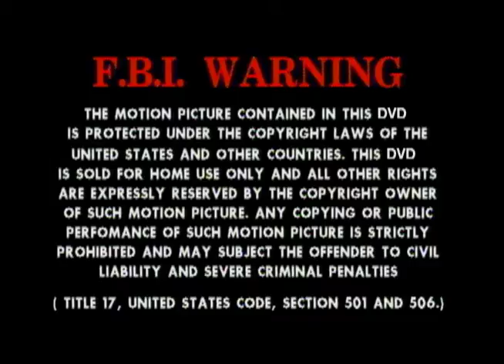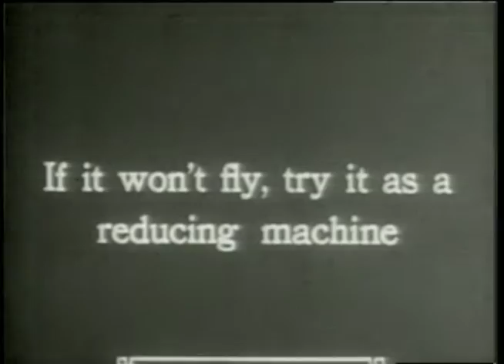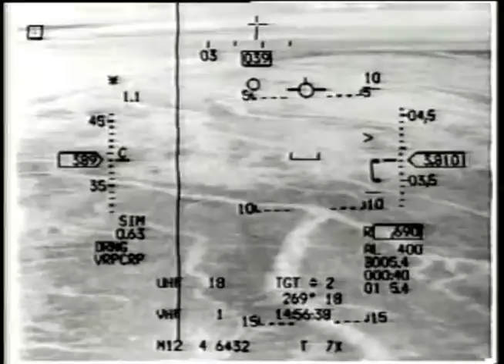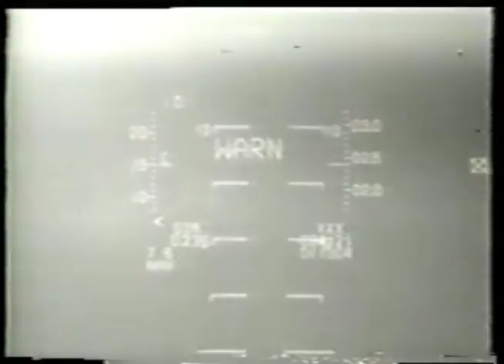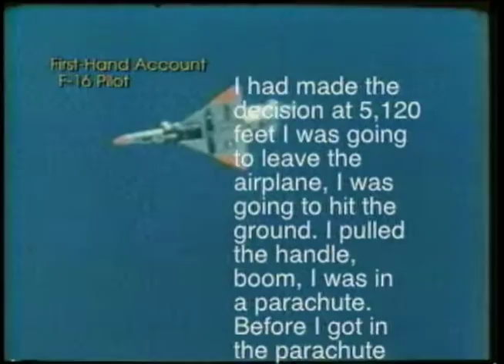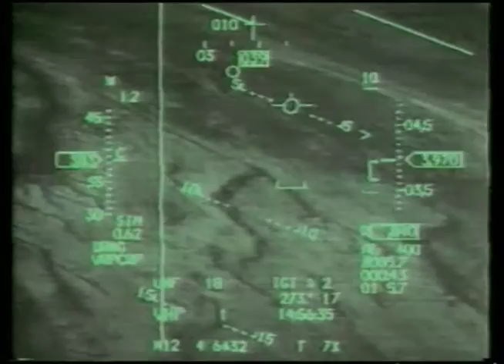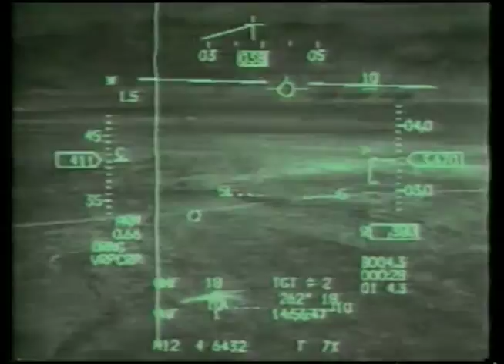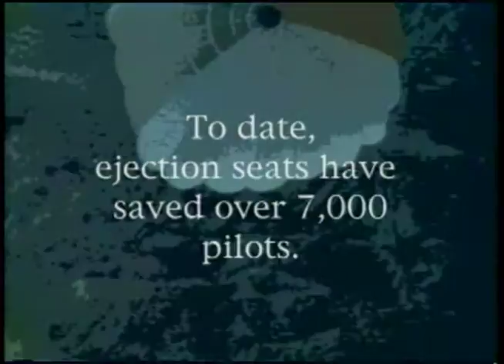Eject! Eject! - The Challenge of Flight (episode 3)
When there's nowhere to go but down, pilots in trouble face the ultimate challenge. With test footage never before seen, this tape tells the story of the development of a pilot's safety system of last resort: the ejection seat.

With never-before-seen test and crash footage that traces the progress from flight without emergency egress systems to today's relatively reliable ejection seats, the pilots who survived tell their tales here for the first time.